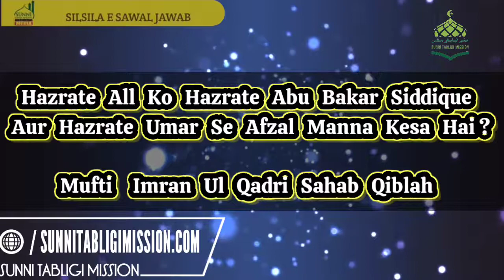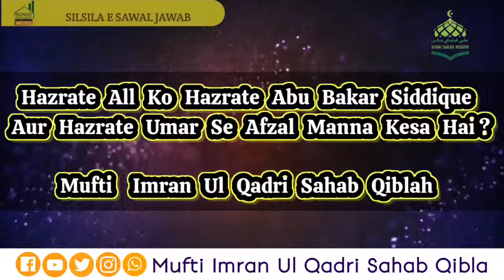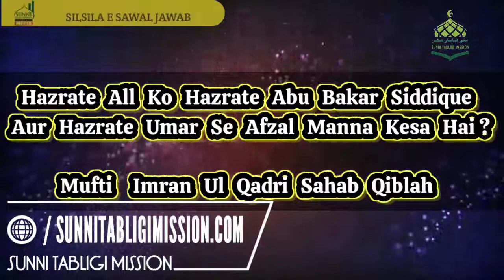Hazrate Ali Ko Hazrate Abu Bakar Aur Hazrate Umar se Fazal Manna Kesa // Mufti Imran Ul Qadri Sahab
Hazrate Ali Ko Hazrate Abu Bakar Aur Hazrate Umar se Fazal Manna Kesa // Mufti Imran Ul Qadri Sahab Qiblah

*_You Tube Par Aplod Hone Wale Masail Bade Aham Hote Hai Is liye Me Guzarish Karta hu aap Rozana 2 Minat ka wakt nikal kar Sun liya kare Badi Mehnat se Sirf aap ke liye ye kaam kiya jata hai_*

_Talibe Dua_
_IMRAN UL QADRI_
_(Founder Sunni Tabligi Mission)_
Amin Shaikh
(Rukn Sunni Tabligi Mission)